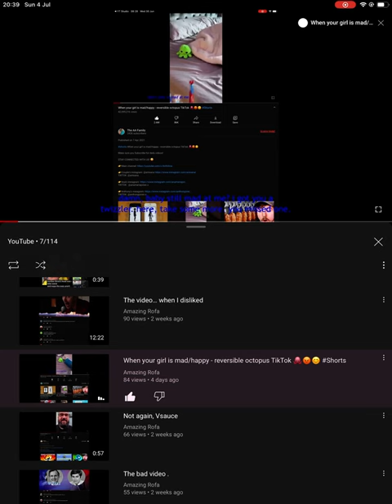The most popular videos.